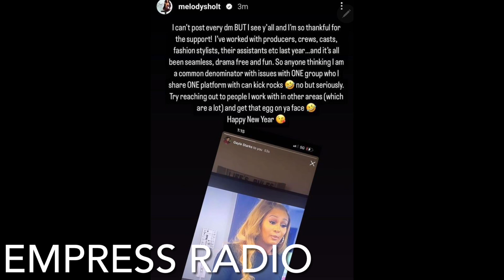LAMH Melody Responds To ‘Fans’ Who Say She’s The Common Denominator In Cast Turning Against Her